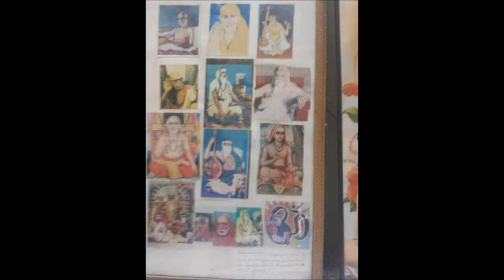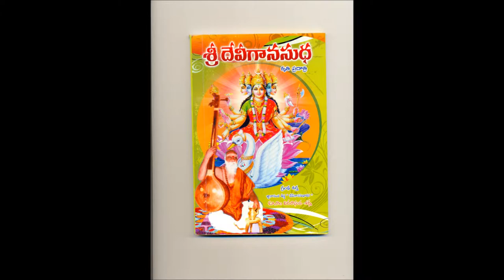THE SONG MAMGALA HARATI COMPOSED BY GNANANANDA TIRTHA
THE SONG MAMGALA HARATI COMPOSED BY BHAKTA GNANANANDA TIRTHA IN HIS CHILD HOOD WHEN HE WAS A BOY OF 8 YEARS OLD. SUNG BY OGIRALA SRI RAMAKRISHNA. I COULD NOT GET THE FULL LYRICS FROM BHAKTA GNANANANDA TIRTHA AT THAT TIME . HE COULD NOT REMEMBER DUE TO OLD AGE. I REQUEST MUSICIANS TO NAME THE RAGA OF THIS SONG. THIS SONG WAS COMPOSED IN THE NAME OF HIS BIRTH PLACE DHENUVAKOMDA, NEAR ONGOLE , AP